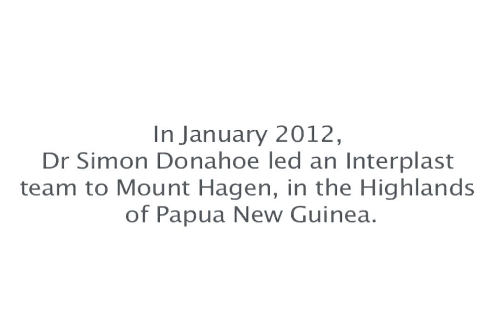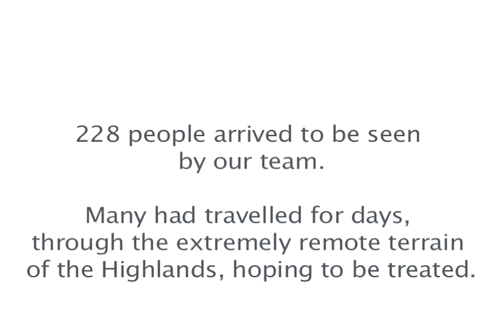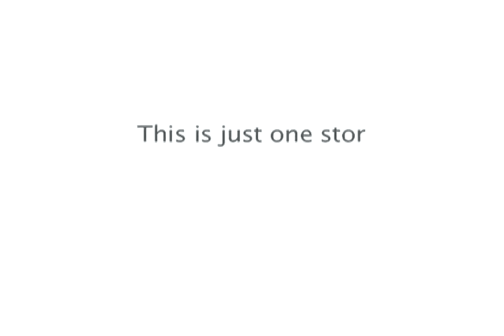Interplast Australia & New Zealand - The Fire Burns Bright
In January 2012, Dr Simon Donahoe led an Interplast medical team to Mount Hagen in the Highlands of Papua New Guinea. He supported the training of PNG's only Plastic Surgeon, Dr John Maihua and surgical trainee, Dr Morath Maire.

This video, created by volunteer photographer, Sarah Rhodes, captures the difficulty working in such a remote area. If you'd like to learn more about Interplast, please